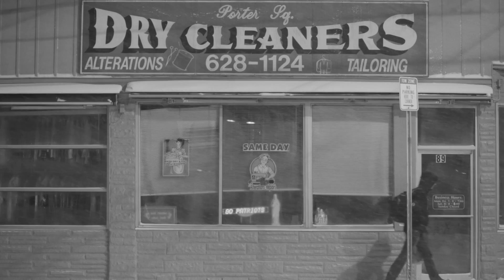Harry Nilsson - Cowboy, from Nilsson Sings Newman (1970)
Shot in Somerville & Cambridge MA in January 2015

Video Shot & Edited by Eric Haynes